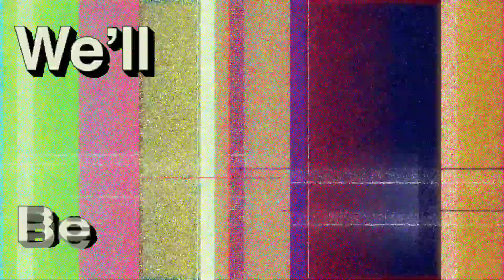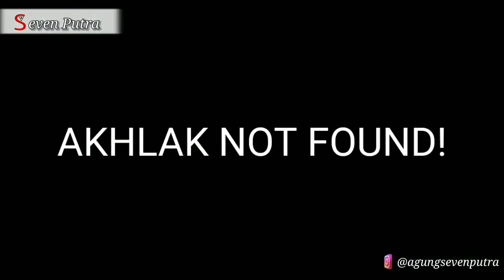KETAWA AUTO NERAKA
KETAWA = DOSA
KETAWA = GAK ADA AKHLAK
KETAWA = PENISTA
TRY NOT TO LAUGH CHALLENGE
Reaction Hadroh fail nada tinggi gagal